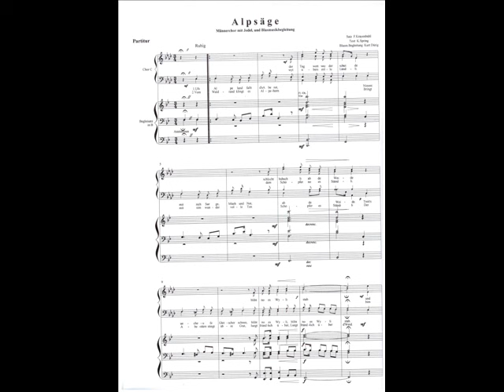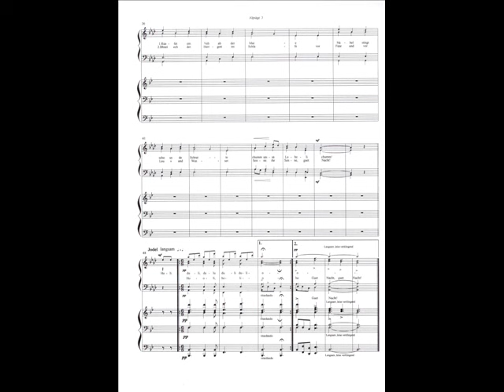Alpsäge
Jodelchor mit Blasmusikbegleitung
F.Krayenbühl Begleitsatz Kurt Dürig